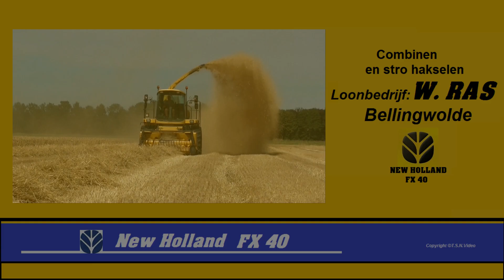Stro hakselen met New Holland FX 40. Loonbedrijf: W.Ras Bellingwolde.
6 augustus 2018.  Loon- en Grondverzet bedrijf W. Ras uit Bellingwolde  aan het combinen en tegelijk daar na het stro hakselen met de New Holland FX 40.
ACV